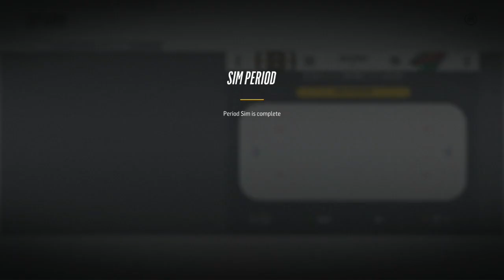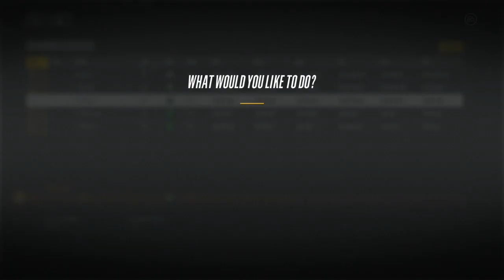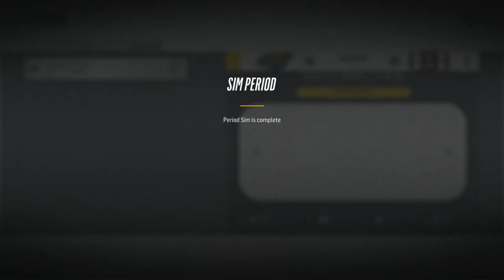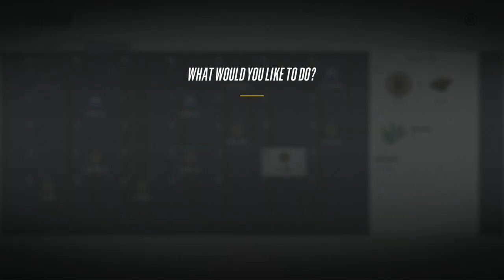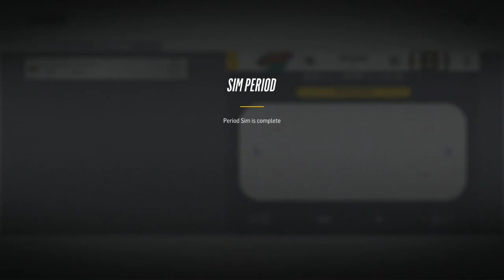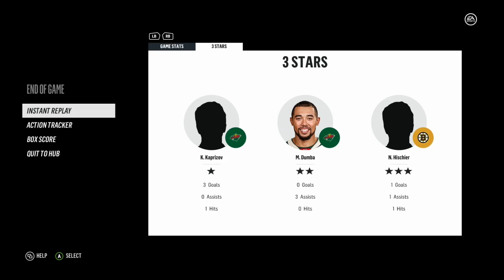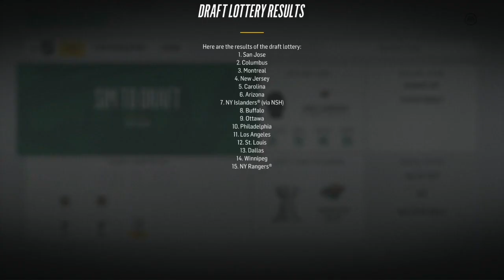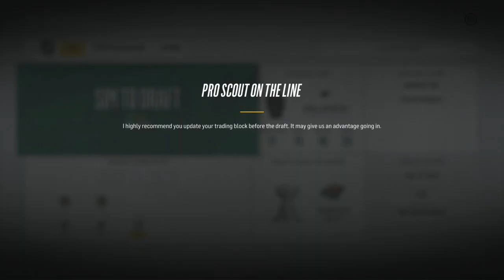Stanley Cup Finals/Boston - NHL 18 - GM Mode Commentary - Wild - Ep.47